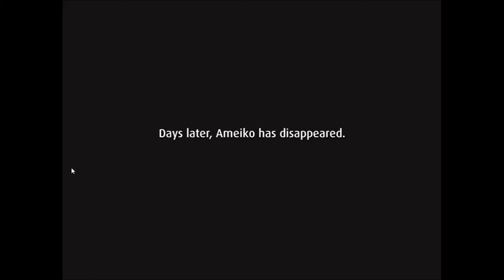Pathfinder Adventures Complete 5-player Playthrough (HEROIC): Trouble in Sandpoint (1.3)